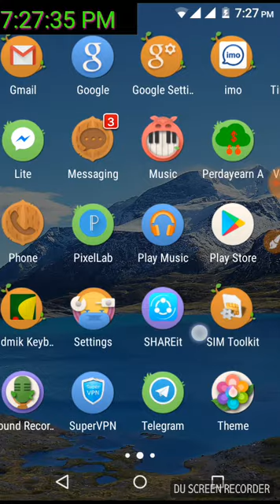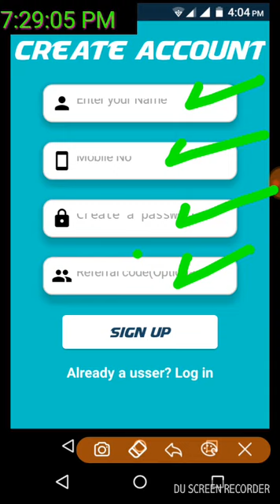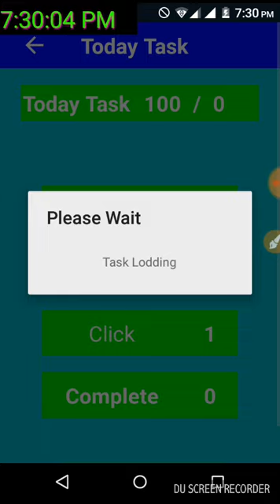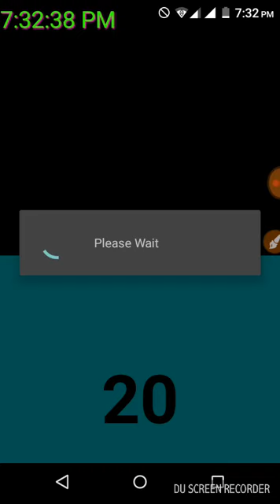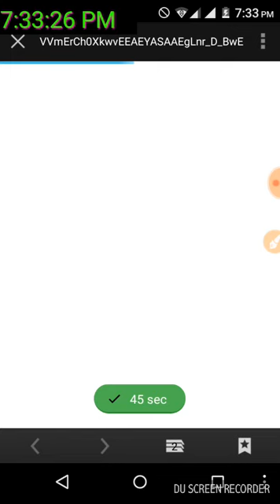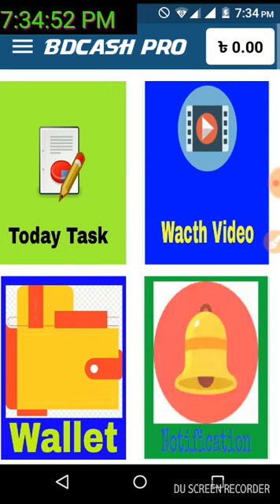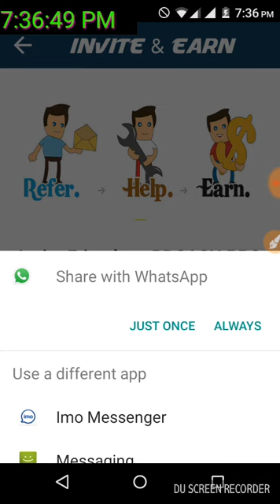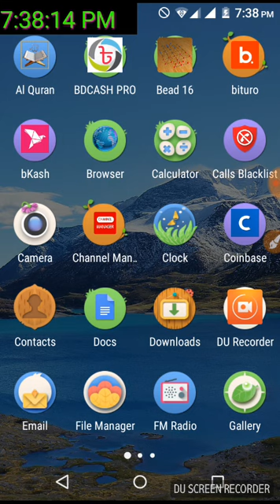প্রতি ক্লিকে ১টাকা ইনকাম, দিনে ৫০০-৬০০ টাকা আয় করুন, আনলিমিটেড বিকাশ ও রকেট পেমেন্ট,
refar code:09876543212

আসসালামু আলাইকুম
আমি কেয়া স্বাগত আপনাকে আমার চ্যানেল KNK online income tips এ। আর পাশে থাকা বেল আইকন এ ক্লিক করুন। ধন্যবাদ 💜💜💜